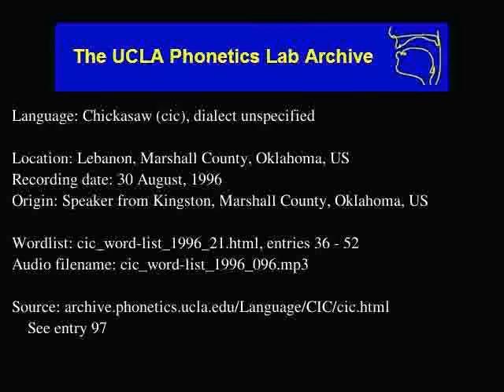Chickasaw audio: cic_word-list_1996_096